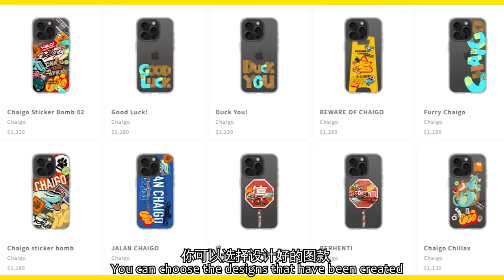我容易吗！！ 2023年里老婆居然又瞒着我买了那么多Hello Kitty！ 她还想把我的床单都换去无嘴猫的！！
RHINOSHIELD年末感恩回馈促销！
订单满美金$50就免运了，兄dei就别错过啦！
立刻点击链接去看看啦~

上两支影片：
第一次到男友家！鳄鱼妹居然被男友家人逼洗碗？！还没结婚不应该洗？直接就跟男友就分手？！【仙下仙下】

体验台湾的海底捞！猪油拌饭不能错过！也终于试到传闻中的拿坡里炸鸡了！非常可惜我们和yiyi没有去到九份啊...